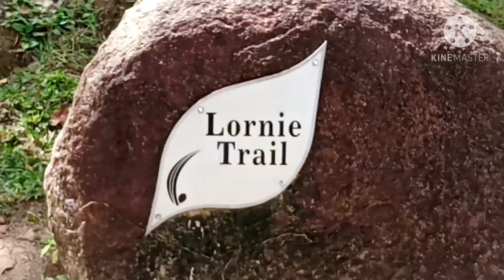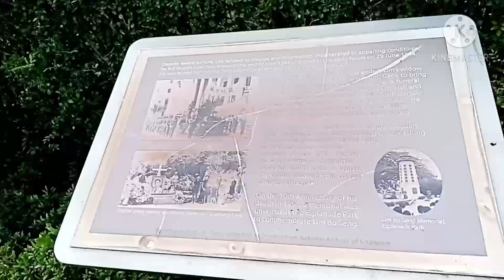macritchie reservoir park in Singapore